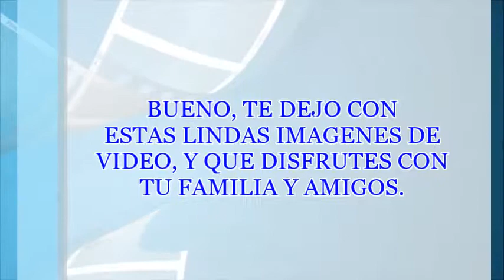EDICION DE VIDEO